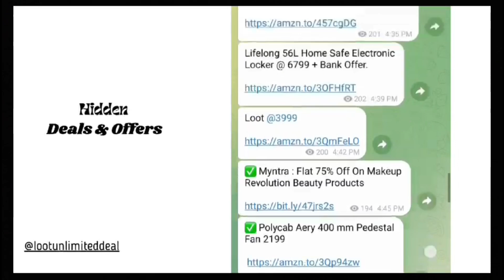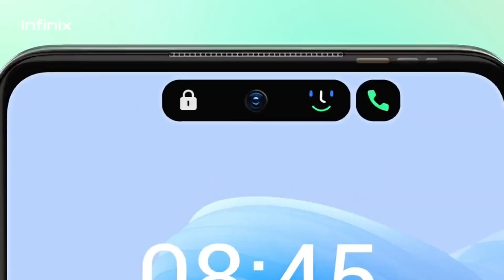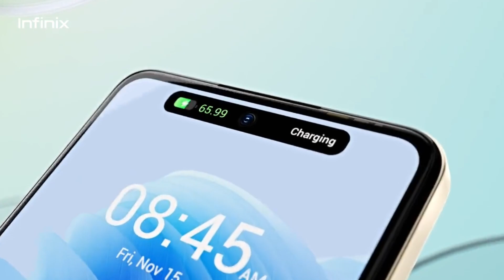Infinix SMART 8 is Here With 8GB+128GB 😱